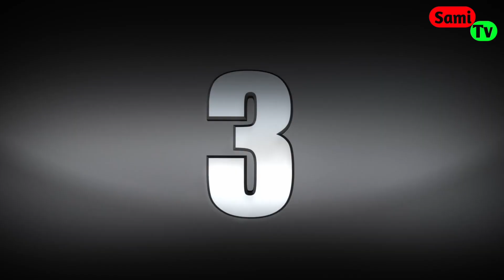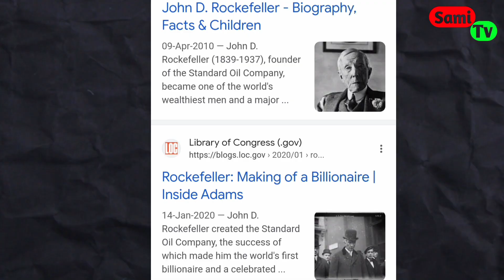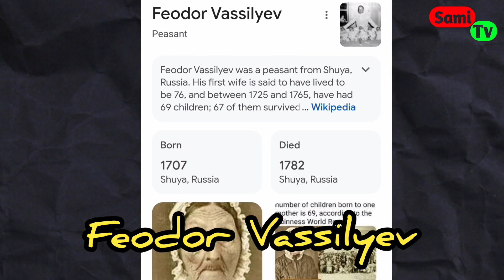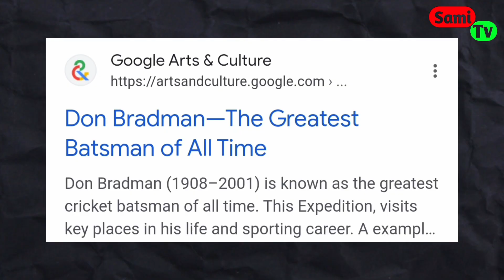Top 10 historical facts part 5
Welcome to Sami Tv YouTube Channel. !!😍😘

***About video***
In today's video we discussed Interesting and Historic Facts about
Elizabeth bathory,Jonathan tortoise,
world oldest tortoise'
luis garavito story,
john davison rockefeller,
richest american, sir don branman'Tv,world first tv,albatross'feodor vassilyev,herbert and zelmyra fisher,
And World History Historic Facts, Amazing Stories, And Share Some Amazing Information About World,

0)
Elizabeth bathory

1st)
Jonathan tortoise
world oldest tortoise

2nd)
luis garavito story

3rd)
john davison rockefeller
richest american

4th)
feodor vassilyev

5th)
Madam C.J Walker
world first millionaire

6th)
dog pet

7th)
herbert and zelmyra fisher

8th)
albatross age

9th)
sir don bradman

10th)
World first TV
About Channel .!!!

We have started this channel to tell the historical things that have happened in the world and what interesting incident have happened in the world in past...!!!
In the 19th century and 18th century ( what this world was like in past )

**Historic Facts
**interesting story
**Most Rare incident
**Unique Peoples
**Past of the World
**History
**Best Creations
**And many more amazing things

__SUBSCRIBE___.!.FOR.!____.!!!